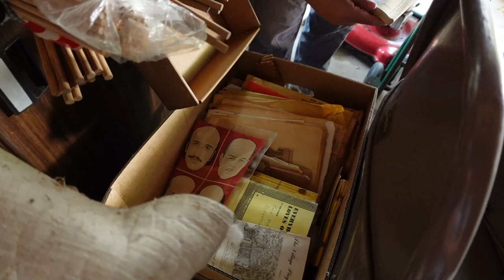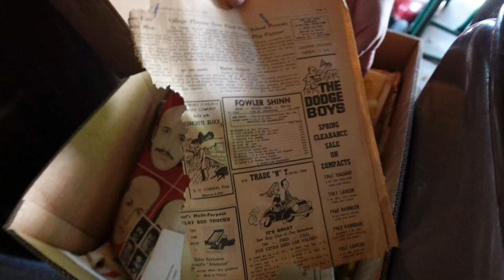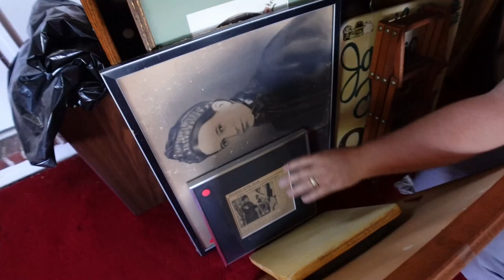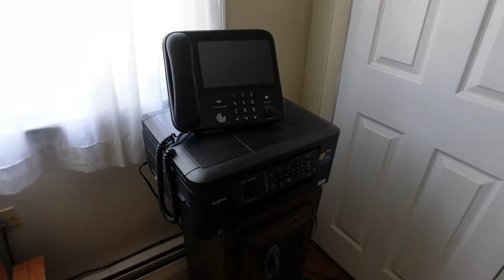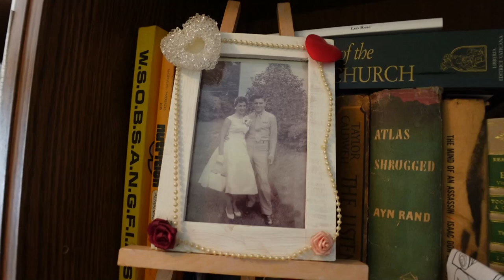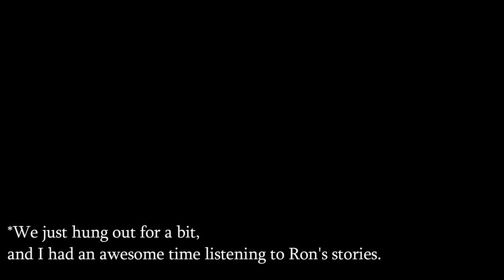I Grabbed Them All to Resell on EBAY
Had an awesome opportunity to pick at a private estate sale to look for items to resell on eBay!

Link to my eBay store

Amazon Storefront (products I use)

Things I use for my reselling business:
6-Tier Metal Wire Shelves
Storage Totes
Shipping Scale
Ring Light
Thermal Printer
Thermal Printer Labels
Poly Mailers [12x15.5]
Clear Poly Bags [11x14]
Clear Poly Bags [Variety Pack]
Bubble Wrap